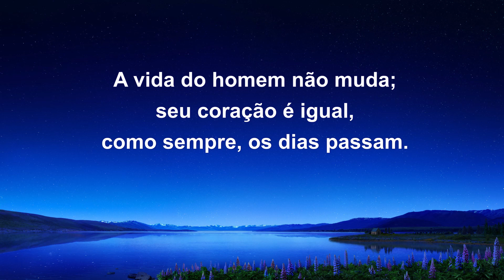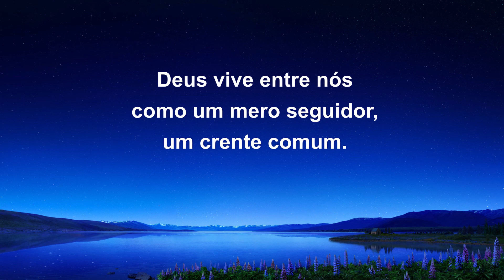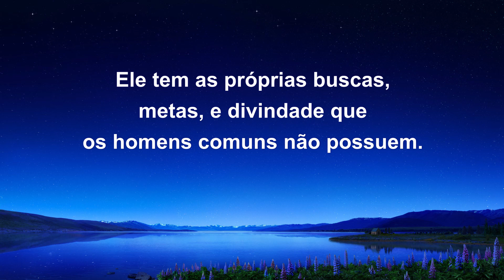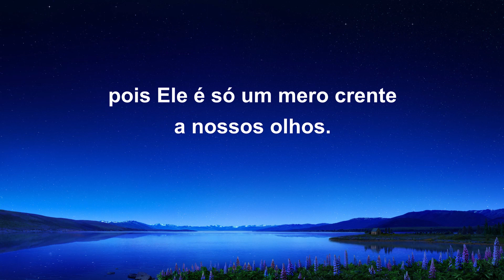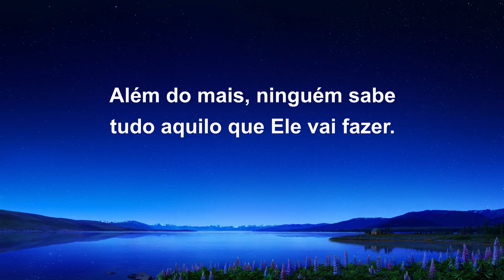Música gospel "Ninguém sabe da chegada de Deus"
Ninguém sabe da vinda de Deus,
nem Sua chegada é acolhida.
Além do mais, ninguém sabe
tudo aquilo que Ele vai fazer.
I
A vida do homem não muda;
seu coração é igual,
como sempre, os dias passam.
Deus vive entre nós
como um mero seguidor, um crente comum.
Ele tem as próprias buscas, metas,
e divindade que os homens comuns não possuem.
Ninguém notou que ela existe, nem percebeu
que a essência de Deus difere da do homem.
II
Vivemos junto a Ele, sem restrição, sem temor,
pois Ele é só um mero crente a nossos olhos.
Ele vê o nosso agir,
nosso pensar é mostrado a Ele.
III
Ninguém se interessa pela existência de Deus,
nem imagina Sua função.
Ninguém supõe quem é Ele.
Nós só mantemos nossas buscas,
como se Deus conosco nada tivesse a ver,